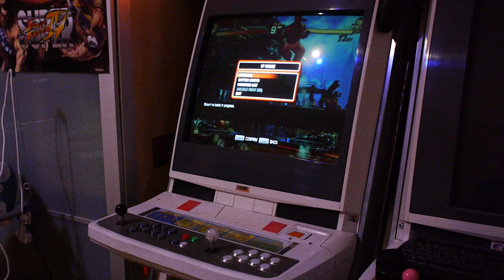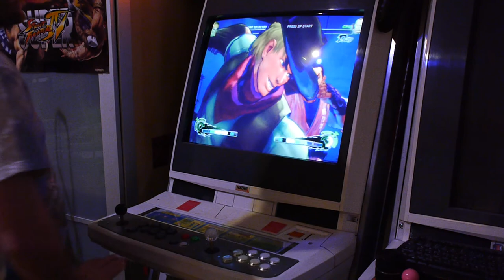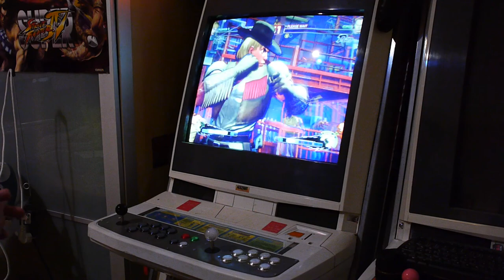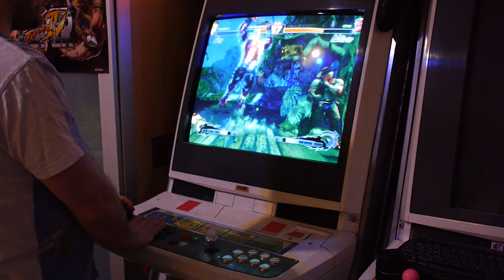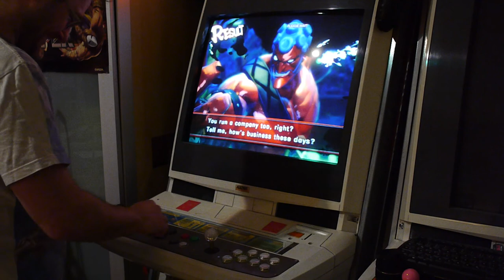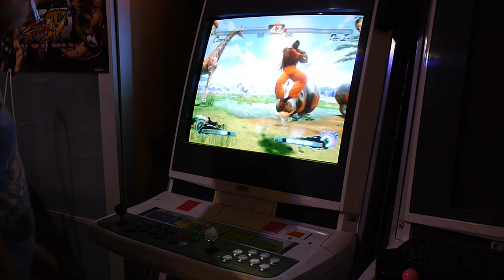Naomi Universal Cabinet with 8 Buttons per Player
Updated my Cabinet for the Street Fighter series.